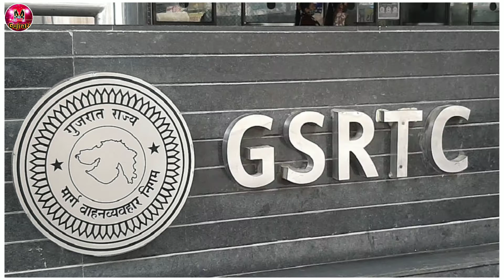FREE_GSRTC All Bus Ma Free Tickets_ગુજરાત ની બધી બસ મા ફ્રી ટીકીટ કોને મળશે_ફ્રી મુસાફરી કરી કરીયે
GSRTC

ગુજરાત ની બધી બસ મા ફ્રી ટિકીટ કોના માટે છે જોવો વિડીયો

GSRTC BUS
GUJARATI BUS
ગુજરાતી બસ
ગુજરાતી માહીતી
ગુજરાત ની બસ

GSRTC information
Gsrtc
Gsrtc Bus
Gujarat Ni bus
St Bus
Gujarati
Gujarat Bus ni mahiti
Gj18
Gujarat St bus
Gj8 Bus
Bus
બસ
ગુજરાત બસ
એસ ટી બસ
ગુર્જર નગરી
ડિલક્ષ એક્ષપ્રેશ
ગુજરાત ની બસ
વાહન વિભાગ
Gsrtc
Gsrtc વાહન વિભાગ
બસ ની માહીતી
બસ ની ટીકીટ
Bus Ni Tickets
Bus Ni Mahiti
લિધી ટીકેટ
ટીકીટ બુકિંગ
ગુજરાત એસ ટી
ગુજરાત ની બધી બસો
બસ કયારે આવશે
Bus Kyare Avse
Red Bord Vali Bus
લાલ બોર્ડ વાળી બસ
લાલ બોડવાળી બસ
લાલ બોડ બસ
Lal Bord Vali Bus
Lal Bod Vali Bus
Banas Vali Bus
બનાસ વાળી બસ
Lidhi Bus Ni Ticket
Banas Vali Bus Lal Bord Vali Avi
બનાસ ની બસ
અમદાવાદ બસ સ્ટેસન
Geeta Mandir
Ahmadavad Bus Station
Bus Station information
Bus Station
Gujarat Bus Station
Bus
સરકારી માહીતી
સરકારી નીયમ
Sarkari Mahiti
Sarkari Niyam
Bus Ni Mahiti
Bus Is Rules
Gujarat Gsrtc Rules
Gujarat Bus Rules
Gujarat Government
Bus Time Teble

એસ.ટી.બસ ની માહીતી